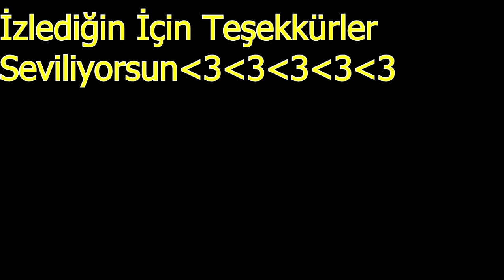YAY VE OK İLE ADAMLARI KANSERLEDİK!! - SONOYUNCU BEDWARS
He birde bildirimleri açmayı unutmayın :)

►Mouse:Ofis Mousesi :D
►Şarkılar:Riviera

ETİKET;
sonoyuncu,
sonoyuncu bed wars,
sonoyuncu ip,
sonoyuncu butterfly,
sonoyuncu rush,
sonoyuncu darbe,
sonoyuncu da nasıl pro olunur,
sonoyuncu en iyi rektler,
sonoyuncu fps ayarları,
sonoyuncu bedwars,
sonoyuncu pvp,
sonoyuncu para kasma,
keyboard mouse asmr minecraft
minecraft bed wars
minecraft bed wars server
minecraft bed wars ip
minecraft bed wars troll
minecraft bed wars türkçe
minecraft bed wars taktikleri
minecraft bed wars hile
minecraft bed wars kodu
minecraft bed wars montage
minecraft bed wars animasyon
minecraft bed wars admin
minecraft bed wars blocksmc
minecraft bed wars bedrock
minecraft bed wars cps
minecraft bed wars funny
minecraft bed wars giriş
minecraft bed wars indir
minecraft bed wars map
minecraft bed wars makro
minecraft bed wars montaj
minecraft bed wars pack
minecraft bed wars pe
minecraft bed wars solo
minecraft bed wars trolling
minecraft bed wars nether
minecraft bed wars oynama
minecraft bed wars sonoyuncu
minecraft bed wars sunucusu
minecraft bed wars sunucuları
minecraft bed wars trap
minecraft bed wars tuzak
minecraft bed wars videoları
minecraft bed wars yapma
minecraft bed wars yapımı
minecraft bed wars yükle
minecraft bed wars nasıl girilir
minecraft bed wars server ip
minecraft bed wars nasıl oynanır
minecraft bed wars ip adresi
minecraft bed wars nasıl yapılır
minecraft bed wars nasıl indirilir
minecraft bed wars nasıl yüklenir
minecraft bed wars nasıl açılır
minecraft bed wars server kurma
minecraft bed wars server 2019
minecraft bed wars texture pack
minecraft bed wars sunucu adresi
minecraft bed wars komik montaj
minecraft bed wars kodu pc
minecraft bed wars kodu bilgisayar
minecraft bed wars pro olma
minecraft bed wars oyun ulan
bed wars oyun ulan
sonoyuncu skywars
sonoyuncu titanyum
sonoyuncu pvp
sonoyuncu vip
sonoyuncu survival
sonoyuncu coin
sonoyuncu launcher
sonoyuncu pack
sonoyuncu skyblock
sonoyuncu fps
sonoyuncu bedwars
sonoyuncu ip
sonoyuncu admin
sonoyuncu ayarlarım
sonoyuncu animasyon
sonoyuncu bug
sonoyuncu creative
sonoyuncu conconcraft
sonoyuncu client
sonoyuncu claim
sonoyuncu cacat
sonoyuncu discord
sonoyuncu giriş
sonoyuncu gravity
sonoyuncu indir
sonoyuncu kanalı
sonoyuncu oyunulan
sonoyuncu parkur
sonoyuncu rush
sonoyuncu rekt
sonoyuncu troll
sonoyuncu uhc
sonoyuncu uvip
sonoyuncu vip+
sonoyuncu youtube
sonoyuncu yükleme
sonoyuncu yayın
sonoyuncu nasıl girilir
sonoyuncu titanyum pvp
sonoyuncu skywars coin
sonoyuncu survival titanyum
sonoyuncu coin kasma
sonoyuncu titanyum survival
sonoyuncu skywars taktikleri
sonoyuncu skywars troll
sonoyuncu skywars bug
sonoyuncu skin değiştirme
sonoyuncu texture pack
sonoyuncu kit pvp
sonoyuncu para kasma
sonoyuncu pvp taktikleri
sonoyuncu pvp ayarları
sonoyuncu skyblock pvp
sonoyuncu titanyum farm
sonoyuncu skywars mousecam
sonoyuncu skywars 1.si
sonoyuncu skywars tuzak
sonoyuncu egg wars
sonoyuncu arena pvp
sonoyuncu fps ayarları
sonoyuncu isim değiştirme
sonoyuncu indirme hatası
sonoyuncu skin yapma
sonoyuncu survival games
sonoyuncu vip aldım
sonoyuncu vip özellikleri
sonoyuncu fps arttırma
sonoyuncu admin troll
sonoyuncu kayıt olma
sonoyuncu karakter değiştirme
sonoyuncu mod yükleme
sonoyuncu oyun ayarlarım
sonoyuncu premium kayıt
sonoyuncu pro olma
sonoyuncu uhc run
oyun ulan sonoyuncu
sonoyuncu build uhc
sonoyuncu vs craftrise
sonoyuncu yeni oyun
sonoyuncu canlı yayın
sonoyuncu build battle
sonoyuncu titanyum para kasma
sonoyuncu titanyum survival pvp
sonoyuncu skywars texture pack
sonoyuncu skywars puan kasma
sonoyuncu skyblock para kasma
craftrise skywars
craftrise vip
craftrise factions
craftrise skin
craftrise ip
craftrise client
craftrise launcher
craftrise pelerin
craftrise pack
craftrise skyblock
craftrise bedwars
craftrise survival
craftrise admin
craftrise mousecam
craftrise oyunları
craftrise pvp
craftrise premium
craftrise sg
craftrise troll
craftrise taktikleri
craftrise trap
craftrise uhc
craftrise youtuberları
craftrise nasıl girilir
craftrise troll skywars
craftrise skywars troll
craftrise skywars taktikleri
craftrise skywars pack
craftrise skywars kışkırtma
craftrise egg wars
craftrise admin troll